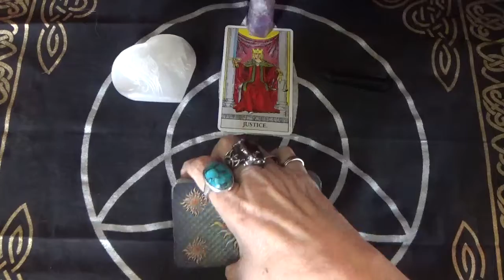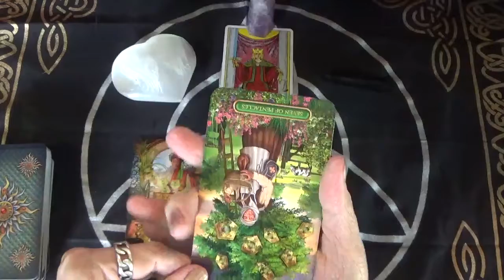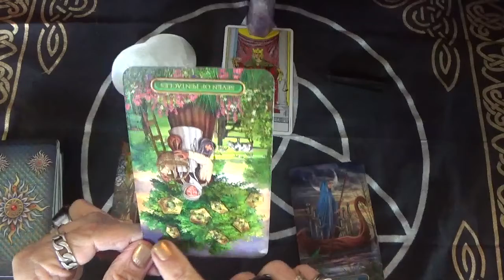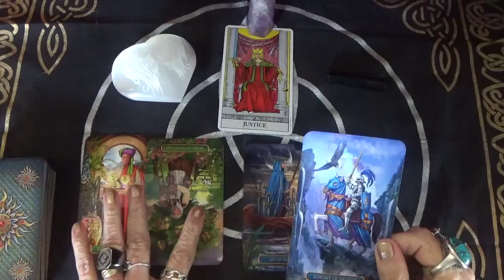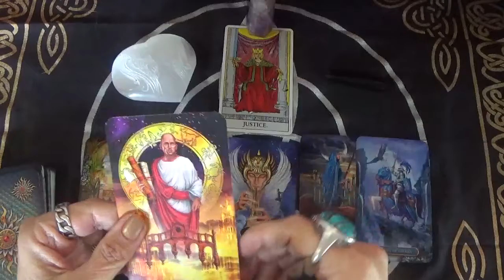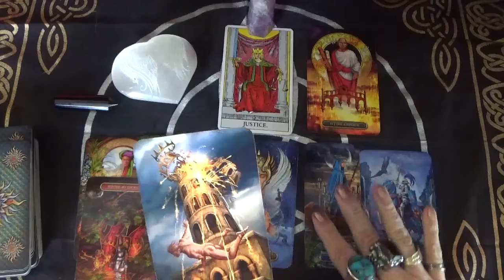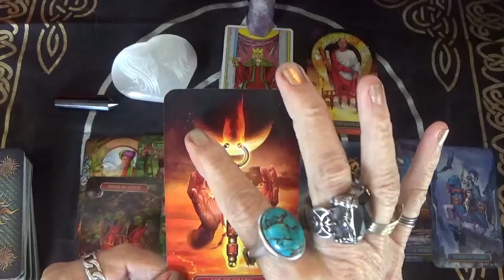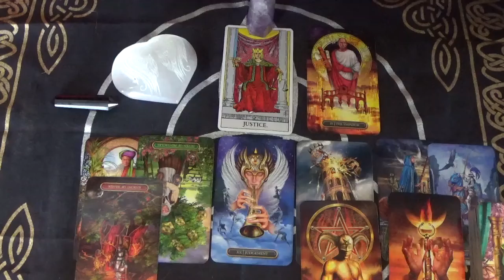Libra. Mid-month Astrology read. 5/15